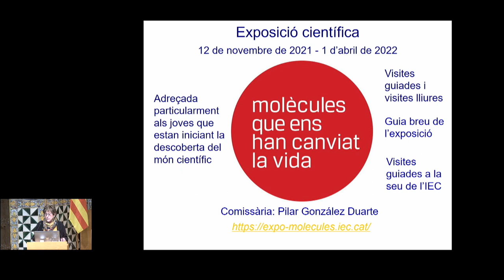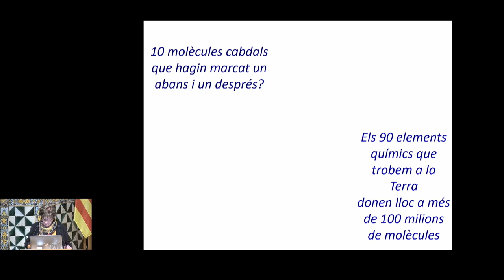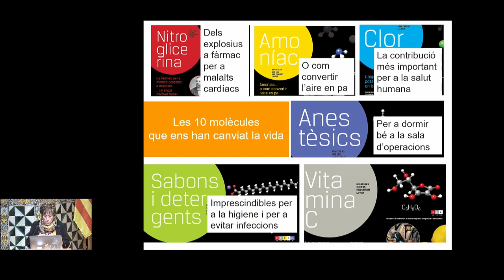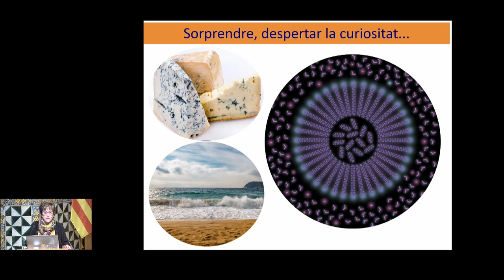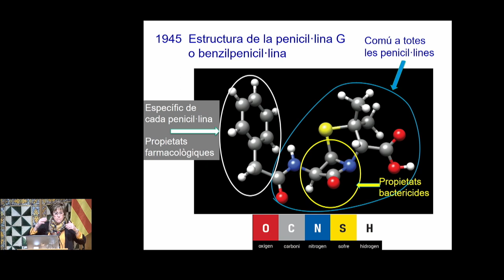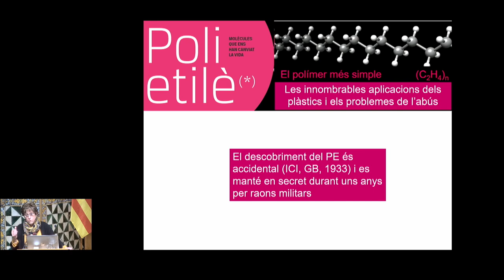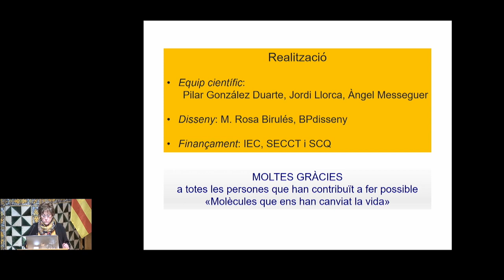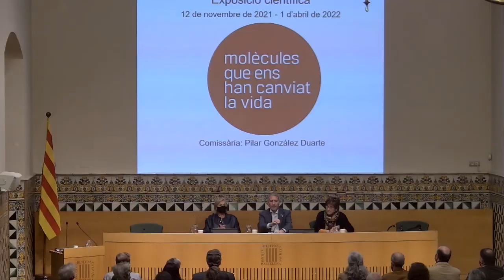Inauguració de l’exposició «Molècules que ens han canviat la vida»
L’Institut d’Estudis Catalans (IEC) acull, a partir del 12 de novembre i coincidint amb l’inici de la Setmana de la Ciència, l’exposició «Molècules que ens han canviat la vida», organitzada per la Secció de Ciències i Tecnologia de l’IEC. Pilar González Duarte és la comissària de l’exposició, l’equip científic de la qual compta amb Jordi Llorca i Àngel Messeguer, membres de la Secció de Ciències i Tecnologia, i amb Eduard Cremades i Fina Guitart, membres de la Junta de la Societat Catalana de Química, filial de l’IEC.

L’objectiu principal de l’exposició és transmetre als joves, d’una manera atractiva i entenedora, la contribució de la ciència en general i de la química en particular a la qualitat de vida. L’exposició aprofundeix en algunes de les molècules que han marcat un abans i un després, que han obert nous camins per a viure més i millor i que han contribuït a resoldre problemes endèmics.

El descobriment de cada molècula s’integra dins d’una perspectiva més àmplia que la mera descripció química: es donen detalls del moment històric, de les circumstàncies científiques i de la personalitat dels protagonistes del descobriment. També s’expliquen les conseqüències de l’abús o d’un mal ús d’aquestes molècules, es fa referència a la limitació dels recursos i les matèries primeres i a la necessitat urgent de respectar i protegir el nostre planeta.

El projecte s’adreça particularment a alumnes d’educació secundària obligatòria (ESO), de batxillerat i de cicles formatius de grau mitjà (CFGM) o superior (CFGS) que tinguin coneixements bàsics de química. L’exposició es podrà visitar al claustre de l’IEC fins al 25 de març de 2022, de manera lliure o en visites guiades gratuïtes.

Paral·lelament a la mostra, la Societat Catalana de Química convocarà un concurs de vídeos amb el lema «Molècules que ens han canviat la vida». En aquest concurs hi haurà diverses categories de participació, en cadascuna de les quals s’atorgarà un premi de tres-cents euros.